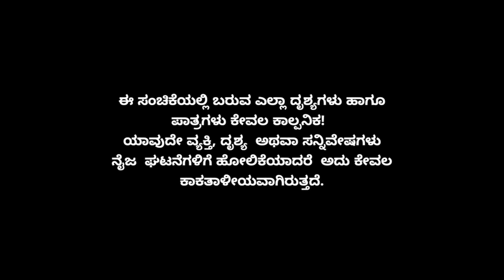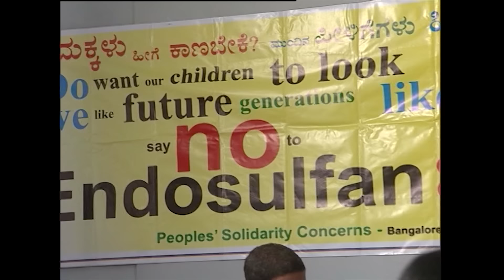Muktha Muktha Episode 755 || TN Seetharam